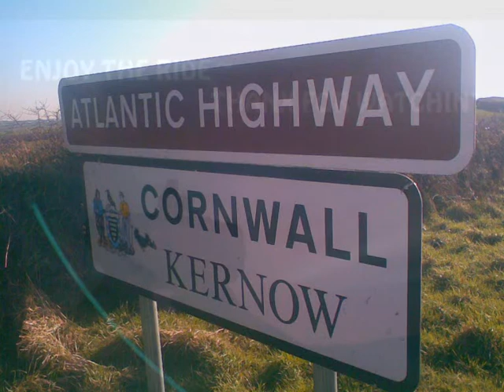"A Journey thru the Magik Stones of Kernow"~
"Soltice" by Alan Deane~The Belfast Busker~Pics by Al Deane Too~~Enjoy the ride~